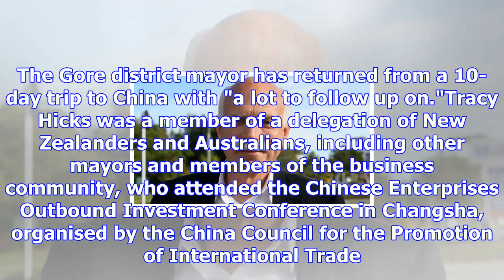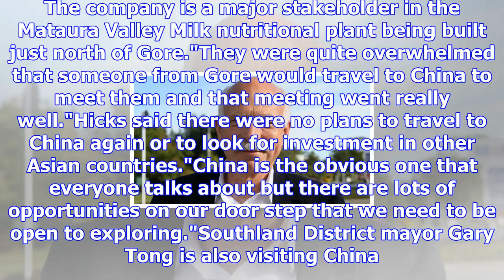Gore mayor returns from china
RACHAEL KELLY Last updated 15:06, November 29 2017 Gore District Mayor Tracy Hicks. The Gore distric...